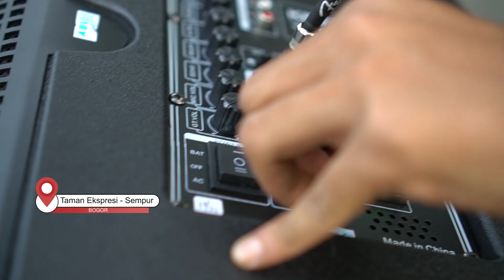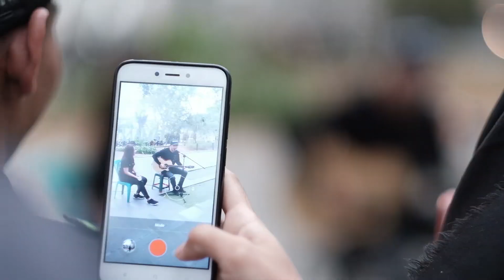SABTU SORE ; Kok Istri ANGGA CANDRA Gak Marah Dia Baperin Cewek Cantik?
SABTU SORE adalah program baru di channel Dunia Manji. Bisa obrolan atau apapun. Pokoknya sesuatu yang seru dan DILAKUKAN DI TEMPAT UMUM.

Kali ini adalah interview bersama Angga Candra,
‘The Rising Star’ di YouTube Indonesia.
Semoga Teman-teman suka format begini.
Beri kritik dan saran di kolom komentar ya.

Jangan Lupa Senyum Hari Ini! x)
CP Anji Manji :
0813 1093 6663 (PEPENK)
Konsep : Anji Manji
Kamera : Anas, Agil, Mardika Rendi, Pepenk, Anji Manji
Editor : Mardika Rendi, Agil
Musisi Pembuka : Ryan Wahyu Wibowo, Agil